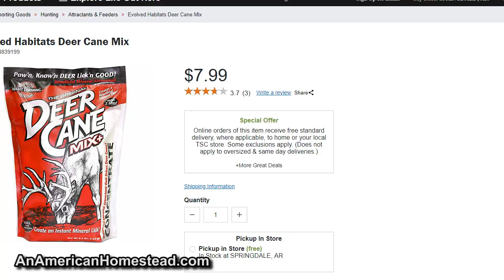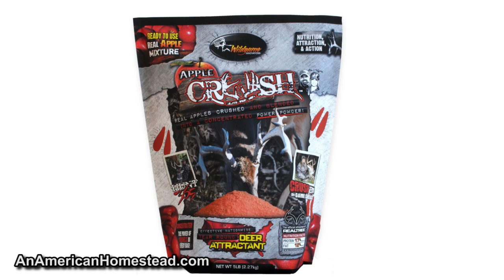Cause of Deer CWD (Chronic Wasting Disease) Exposed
There is a lot of concern about (CWD) Chronic Wasting Disease in the hunting and scientific community the last couple of years.  What's causing it.  Why is it spreading and increasing in the deer herd?  How do we stop CWD? This is just my humble opinion and I encourage discussion.